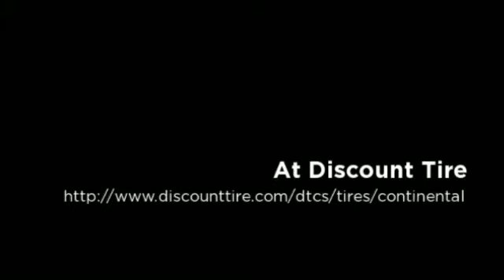Continental Tires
if you are looking for a great place to purchase tires Discount Tire is the store for you.  At Discount Tire you will find every type of tire you could ever need or want for your vehicle, check them out today.